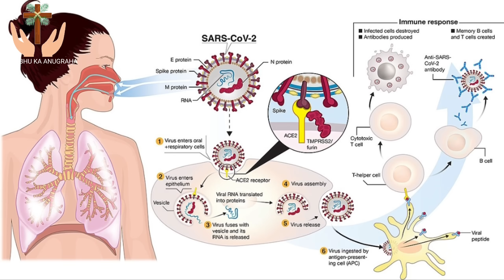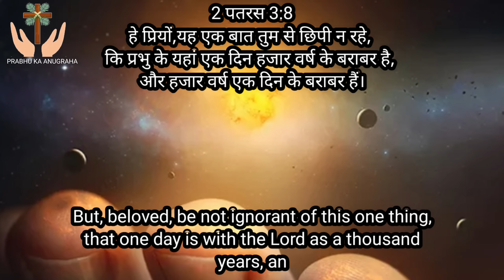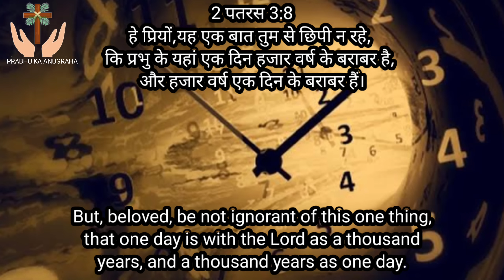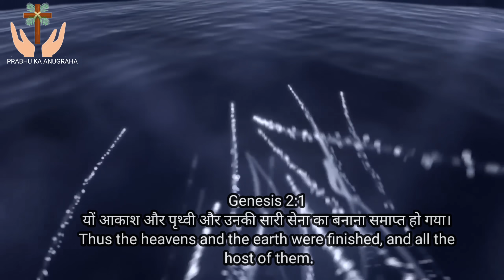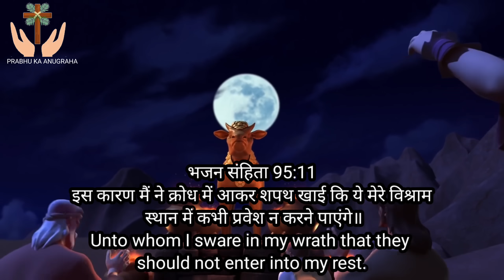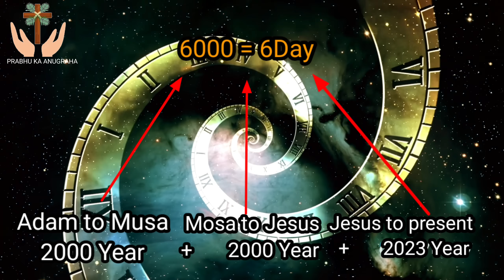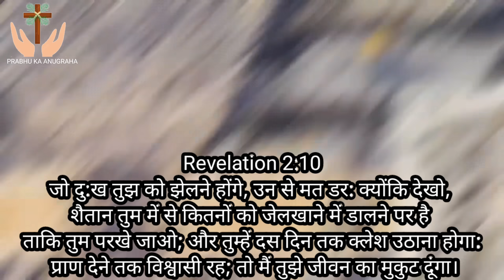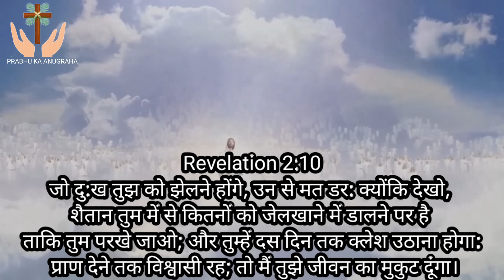Events of the last days अंतिम दिनों की घटनाएं jesus is coming soon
PRABHU KA ANUGRAH
कलिस्या प्रभु यीशु मसीह का है
और वह लगातार कलिस्या से बाते करता है ।
चाहे वचनों से या दर्शनों से या स्वप्नों से
ताकि कलिस्या
ठोकर n खाए

dharmiyo par vipatti kyon aati hai
धर्मियो पर विपत्ति क्यों आती है

Jesus life
Jesus is life
the since of wonder
Jesus life full movie hindi mein
Jesus movies Hindi mein
Jesus vachan
Jesus preyar
जिसस वचन बाइबल वचन
Here is wisdom. Let him that hath understanding count the number of the beast: for it is the number of a man; and his number is Six hundred
When God knew that Adam and Eve would sin,

Why didn't God stop Adam and Hawa from eating the fruit?

666
repture
revolution
jitendra sonwani

7
सात अंको का भेद

आखिर यहोवा, अब्राहम ईसाहक याकूब
नुह, मुसा यहोशू isharail को कहा ले जाना चाहते थे क्या सच मे दूध और मधु की धारा थी
या हम गहरे रहस्य को नही जा पाए है

ADAM,ABRAHAM,JECOB HANOK NOAH,MOSES, JOSHUA, DEVID ISRAEL KO YAHOVA,JESUS KE PASH BETHLEHEM LE GAYE

Jesus God ne second day ki tarif kyon nahi ki
Bible bhed
Bible  adam our hava adam eve
PRABHU KA ANUGRAH
adam and eve
aadam our havaa
adam our hava
first men aadam
edan gadern
इस वीडियो मे हमने आपको बताया है की आदम और है ने पाप किया तो प्रभु ने रोक की नही

pastor अंकुर नरुला पे झूठा दोष लगाना
profhit bijendr singh ko gali dena
brother suraj premani ko galat kahna
amosh singh ko galat kahna
prerit
apostol
adam adam and Eve
eden garden
Jesus movies
Bible stories
bible repture
कौन है लिलित
koun hai
hu is LILITH
dayan# डायन है कौन
चुड़ैल chudail
bhut pret
danav
vaybhichar
व्यभिचार
Bible ka dayan
Bible ka story
Bible ka vachan
Bible ka bhed
jitendra sonwani
जितेंद्र सोनवानी 🙏🙏🙏🙏🙏

लुसिफर बालजबुल पैथान इब्लीस अपुल्लयोन
Lucifer baaljabul dregon devil 👹 Apollyon
 ईस वीडियो के माध्यम से हमने आपको बताया है ki
सैतान कौन है कहा रहता है। क्या क्या करता है।
   अच्छा लगे तो subscrib करना नही भूलना

🙏पिता पुत्र पवित्र आत्मा के नाम मे सब को जय मसीह की🙏

              ⛪🌹  🙌 prss the Lord

क्या प्रार्थना उपर जाती
प्रेयर करना
preyar karna sikhe
prarthna karna sikhe
प्रार्थना कैसे करे
शामर्थी प्रार्थना कैसे करे
प्रभु येशु से बात
जेसुसु
जिसस
Jesus
पुनर्जन्म का सच
क्या पुनर्जन्म सच है
मौत क्या है
मरने के  बाद क्या होता है
आत्मा का क्या होता है
मरने के बाद हम कहा जाते है
क्या साथ जन्म है
पिछला जन्म
बाईबल के अनुशार् पुनर्जन्म
मसीही लोगो का  मृत्यू के बाद क्या होता है
pichla janm
naya janm
pita putra pavitra aatma

pita putra our pavitra aatma
pita putra our pavitra aatma koun hai
pita putra pavitra aama koun hai
pita putra pavitra aatma ki mahima ho
pita putra pavitra aatma kya hai
jitendra sonwani bilaspur
jitendra sonwani
prabhu ka anugra
father son holy Spirit
God Jesus Christ holy Spirit
yeshu masih yahova parmeswar
yeshu Raja yahova Raja
pavitra aatma
yeshu masih
king of king God of God
superbook Bible
yeshu jinda hai
prabhu yeshu
Bible vachan
Bible sandesh
Bible gyaan
Bible ki sikchha
Bible ki kahani
kahani pita putra pavitra aatma ki
story God son and holy Spirit
Jesus Only
god Jesus
Jesus Christ
येशु वचन हिंदी
येशु विडियो
येशु वचन
येशु वाणी
प्रभु येशु वच

पिता पुत्र पवित्र आत्मा
जादू टोना से कैसे बचे
तंतsclaimer-